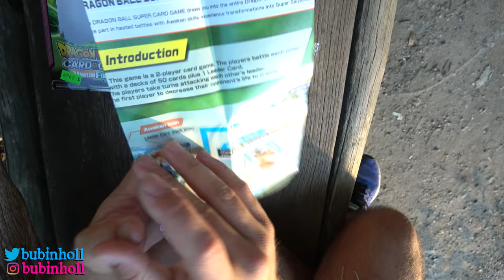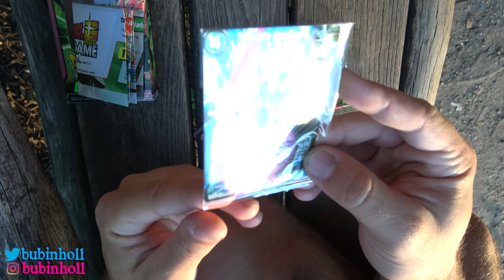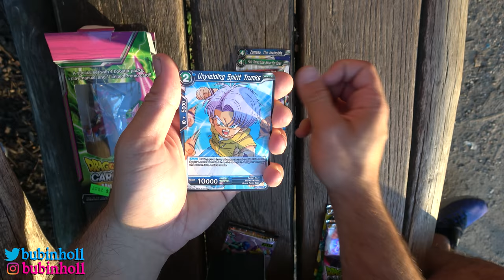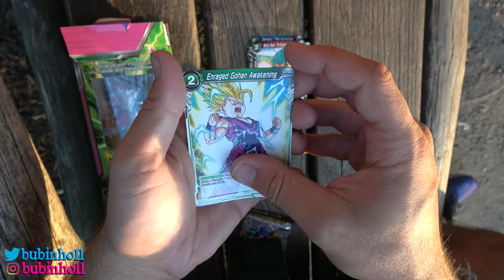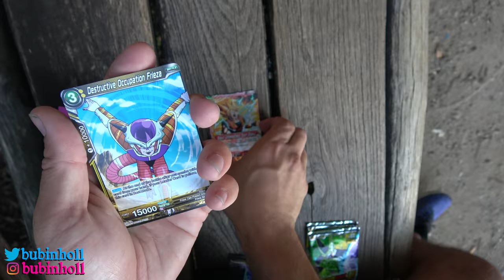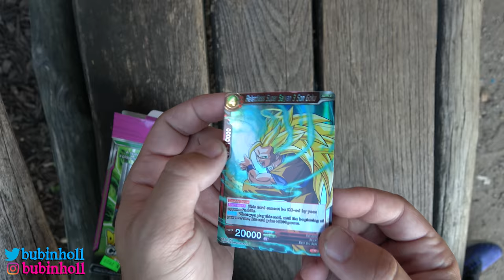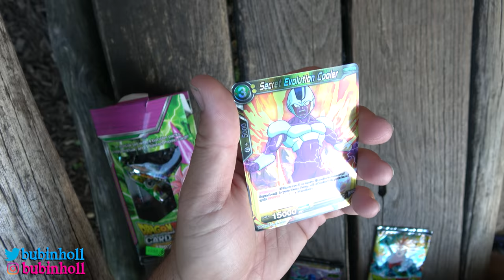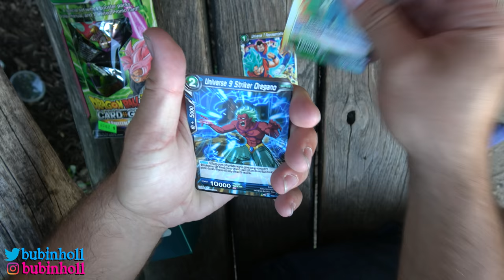UNBOXING EN NEW YORK #3 - ZAMASU EXPANSION, SERIE 3 - CENTRAL PARK´S LAKE - DRAGON BALL SUPER TCG